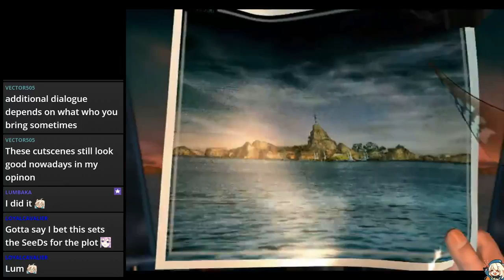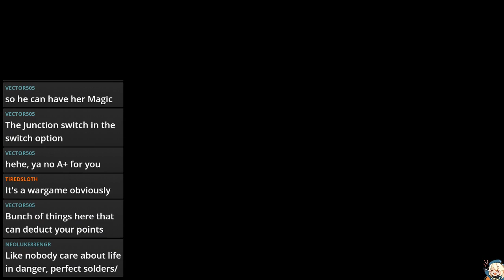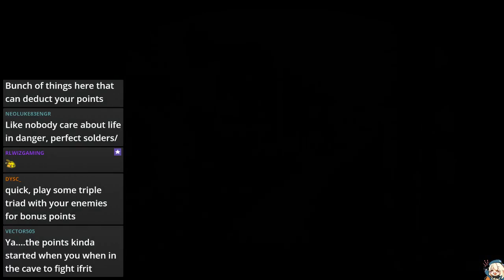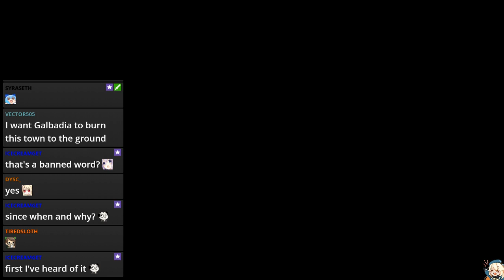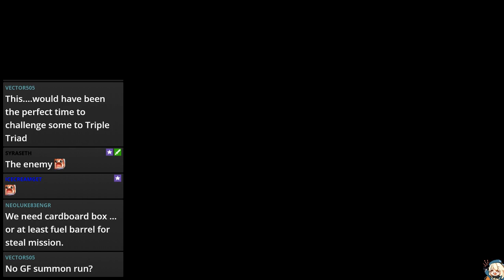Final Fantasy VIII (PC, Steam) Part 3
Never really seen or played FF8 before making this my second truly blind FF game on stream (though I'm excluding what I may vaguely remember from Final Fantasy Record Keeper when FF8 content came up)!